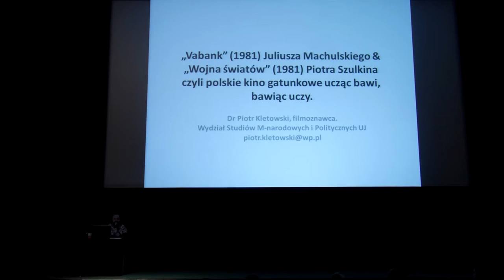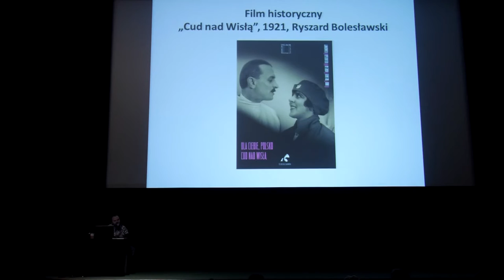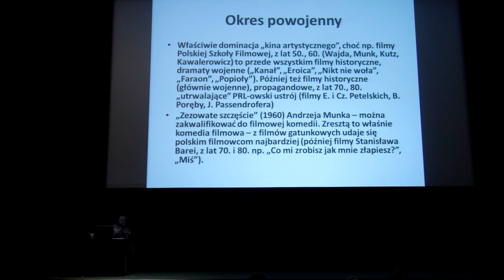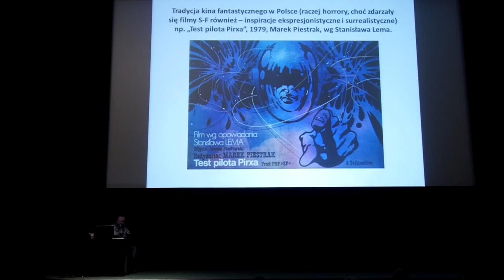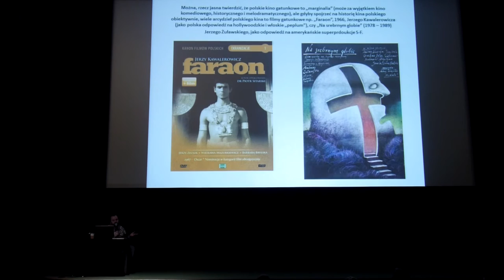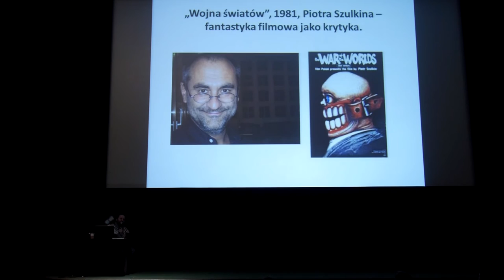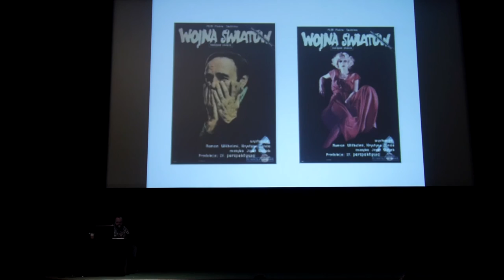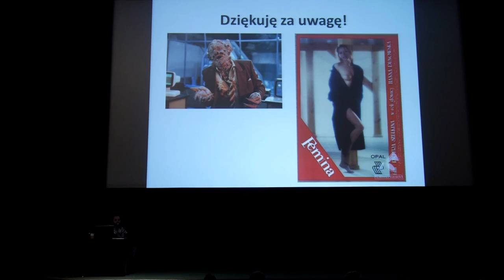SEKSMISJA, WOJNA ŚWIATÓW - NASTĘPNE STULECIE, dr Piotr Kletowski